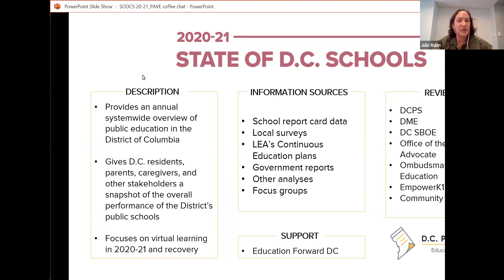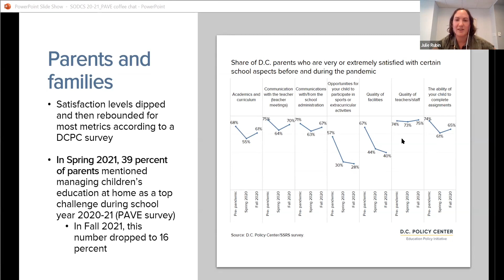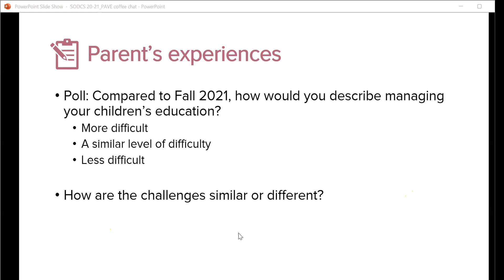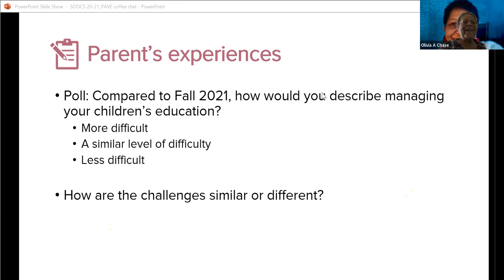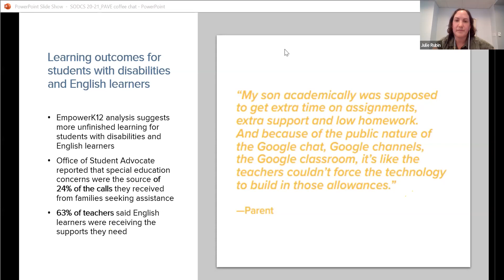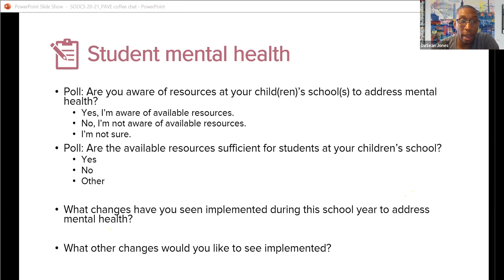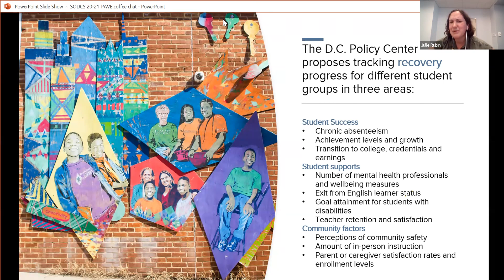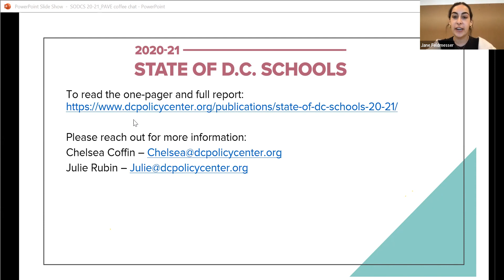Coffee Chat on the State of DC Schools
Chelsea Coffin and Julie Rubin from the DC Policy Center review their new report, The State of DC Schools, which examined how students, families, and schools navigated virtual learning during school year 2020-21, the first full academic year when schools operated under pandemic conditions.

We will discuss how education leaders, schools, parents, and students have approached recovery and adapting to the persistent pandemic, while also looking at this current school year. We hope you can join us!